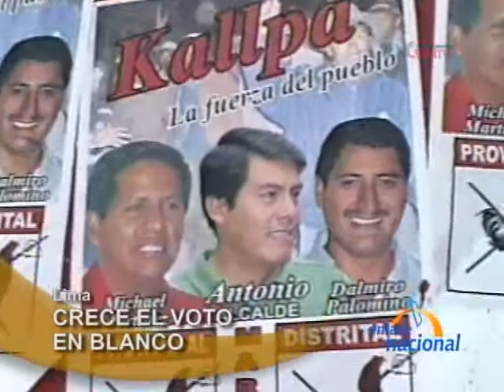Voto en blanco quedó en segundo lugar en al menos 6 regiones del país, dice Javier Torres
Según el analista Javier Torres, en las pasadas elecciones regionales y municipales se ha producido un alto porcentaje de votos en blanco, sobre todo en áreas rurales de la sierra. A continuación Torres nos explica las razones de este resultado.